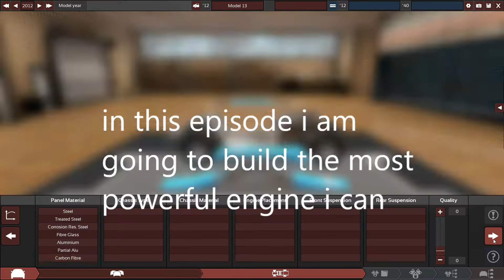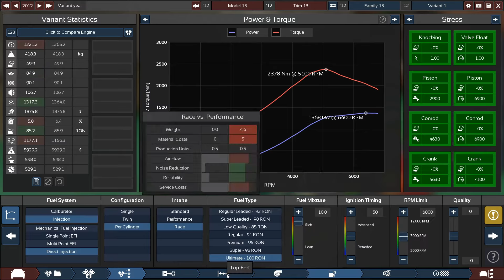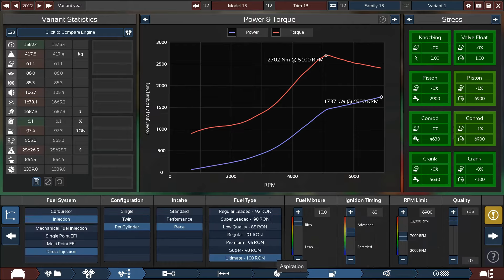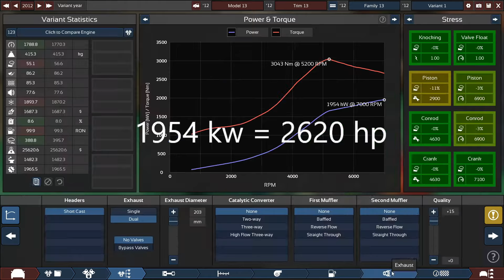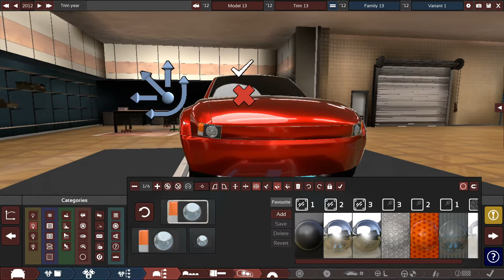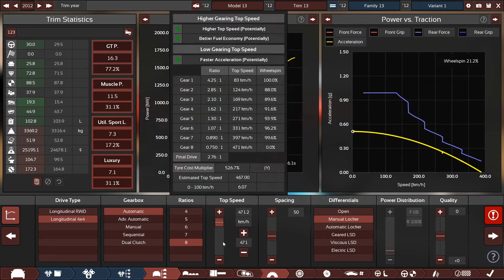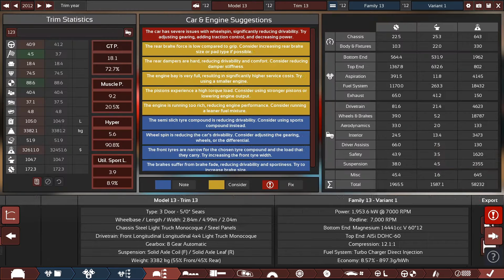automation episode 8: 2620hp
this is episode 9 of my automation series
in this episode i am going to make a car with as much power as i can.